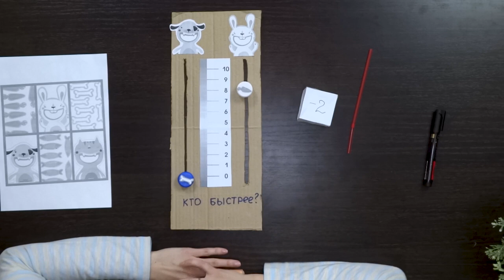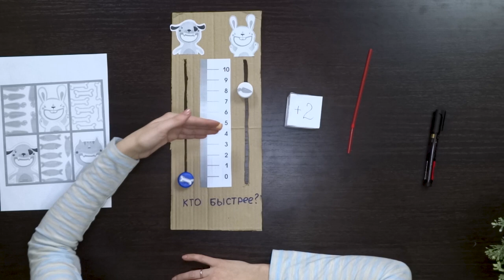Игра «Кто быстрее накормит?» I Развивающие игры своими руками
Веселая игра на развитие навыков счета, умение различать числа и правильно их называть. Игра также развивает речь и мелкую моторику ребенка.

Цель игры: быстрее добраться до своего животного и накормить его. Для этого игроки по очереди кидают кубик и продвигаются вдоль шкалы либо вверх, либо вниз, в зависимости от числа выпавшего на кубике.

Побеждает тот, кто добрался первым.